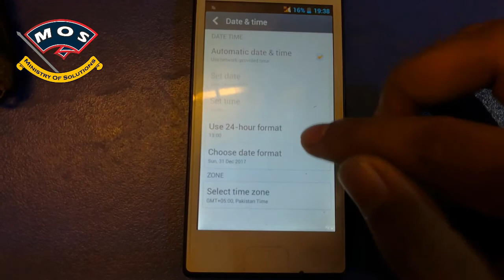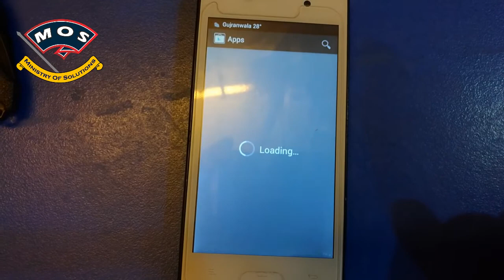Playstore No connection Error Fix